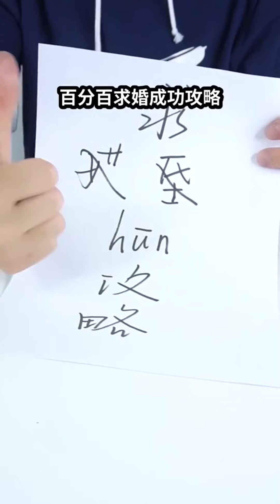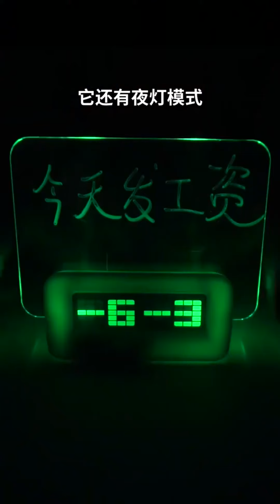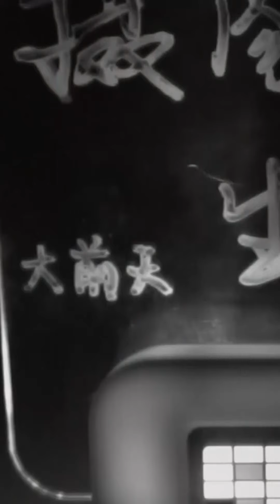【王大盒的攝像老師】百分百求婚成功攻略，出街利器：雪碧包，聚會神器揭秘王大盒的小秘密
王大盒酷酷的摄像老师！ 揭秘测评中不为人知的秘密！
00:00 经典科学实验之种子发芽
00:45 内藏彩蛋的旋转五子棋
01:27 喜提跑车音箱
02:17 今天也被打了鸭
03:01 百分百求婚成功攻略
03:47 万物皆可背：水平背带
04:25 出街利器：雪碧包
05:20 记忆神器留言板
06:18 聚会神器揭秘王大盒的小秘密
07:08 老板假发都说好的迷你拳击球
08:02 能补水的充电宝
08:49 一口超满足的军粮罐头
09:28  摔跤吧爸爸同款印度空心球